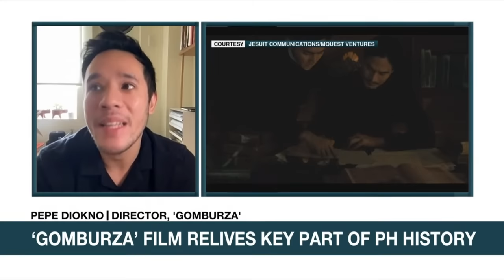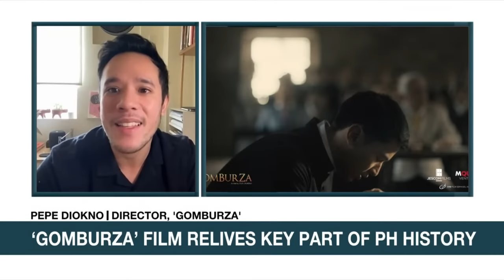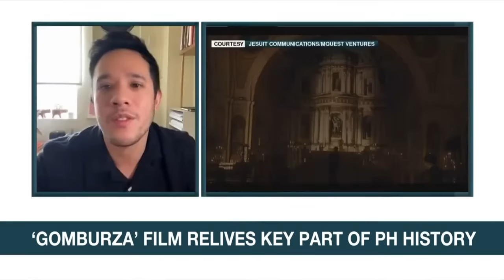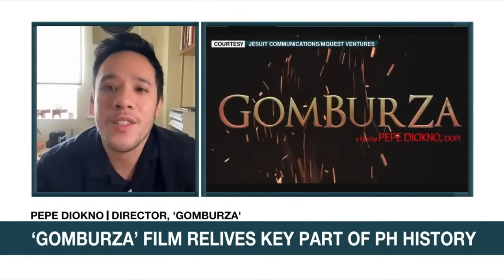MMFF entry 'Gomburza' a milestone for Enchong Dee | ANC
Appearing on ANC's 'Headstart' on Friday, Enchong Dee expressed his happiness to bag the role of Fr. Jacinto Zamora in 'Gomburza.'